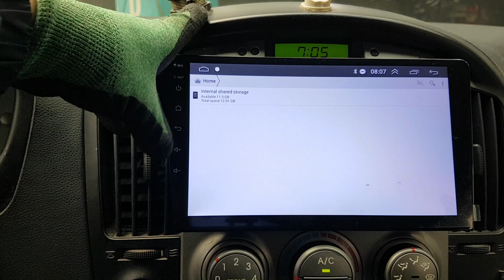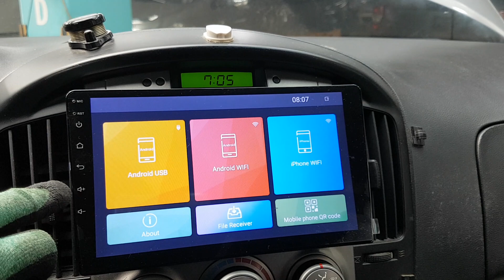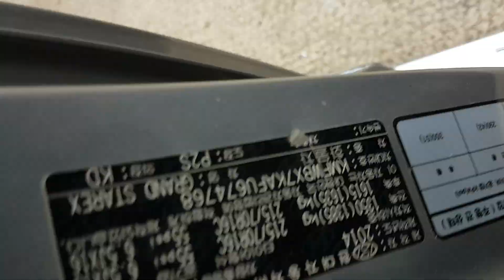HYUNDAI STAREX 2015 FU674768 | Vehículos Coreanos Sena Trading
HYUNDAI STAREX 2015 FU674768 for sale!